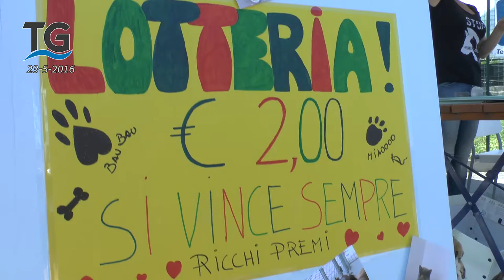Porte aperte al rifugio ADA